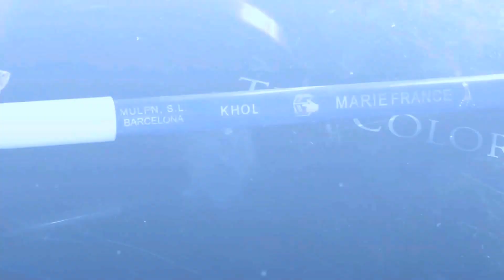Hada del hielo ❤ -LadyDeys Make Up.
¡Hola chicos! Aquí os dejo un vídeo del maquillaje inspirado en una hada del Hielo. Espero que os guste y lo pongáis en practica para esos días de halloween, carnaval o cualquier fiesta de disfraces, ya que con un vestido blanco o azul y unas alas low cost tienes el look completo de un hada del hielo.